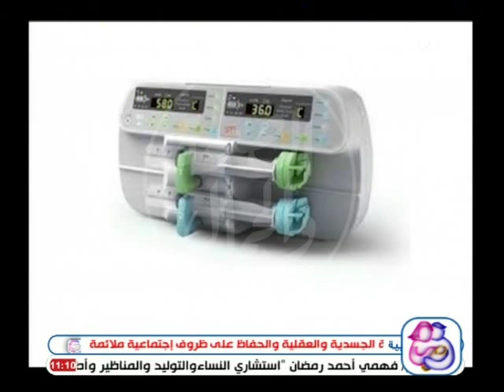مستشارك الطبي | رعاية الاطفال و دور الحضانات في رعاية الاطفال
مستشارك الطبي
رعاية الاطفال و دور الحضانات في رعاية الاطفال
القواعد الواجب توافرها وفترة وجود الاطفال في الحضانات
د/ وائل سيد.. اخصائي اطفال